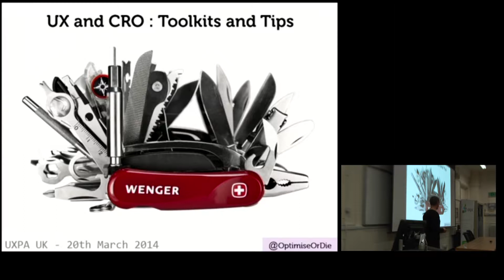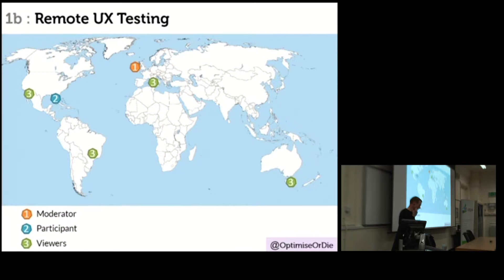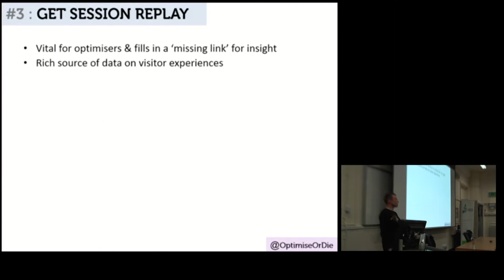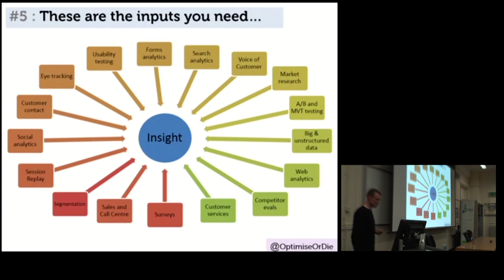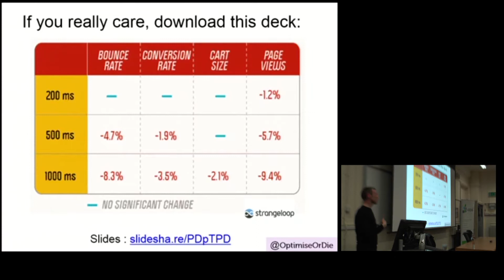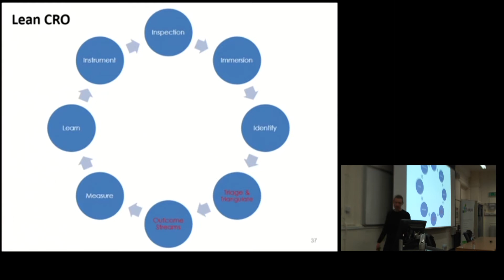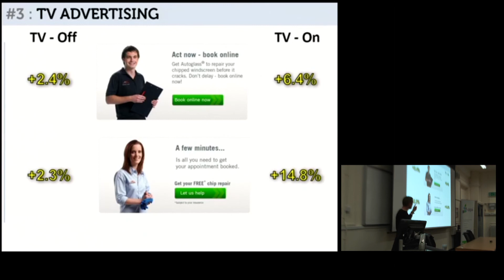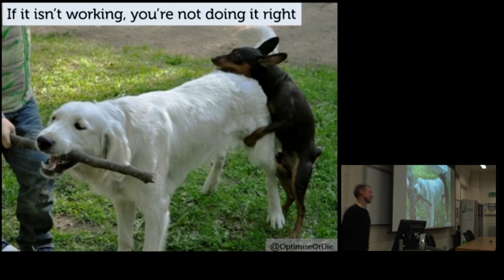UXPA UK 20th March 2014: UX by Numbers by Craig Sullivan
UXPA UK 20th March 2014: UX by Numbers - Toolkits and Techniques for blending quant with qual by Craig Sullivan, User Experience and Conversion Optimisation Specialist

This talk was part of the UXPA UK's March event on Optimising the user experience.